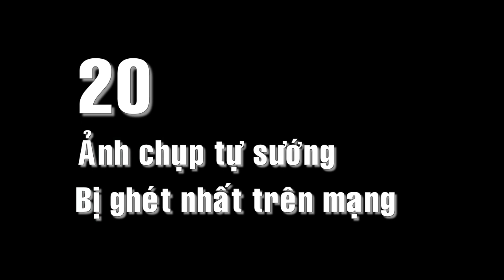20 ảnh chụp tự sướng bị nhận nhiều “gạch đá” nhất trên mạng.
20 ảnh chụp tự sướng bị nhận nhiều “gạch đá” nhất trên mạng. Cộng đồng mạng đã mở ra một cuộc bình chọn và nhanh chóng tìm ra 20 bức ảnh tự sướng bị ghét nhất. Theo đó, những tấm hình dạng này thường nhận nhiều “gạch đá” do chủ nhân khoe mẽ quá đà, phản cảm.

🌟 Mời Bạn Xem Thêm:
☑️ 5 Dự đoán đáng sợ năm 2017 của nhà tiên tri Nostradamus.
☑️ Đa số đàn ông khó thấy điểm khác biệt giữa hai ảnh, còn bạn???
☑️ Không thể tin vào mắt mình khi biết được sự thật những bức ảnh đẹp đến như vậy
☑️ Top 10 Quốc Gia Có Phụ Nữ Xinh Đẹp Nhất Thế Giới 2017.